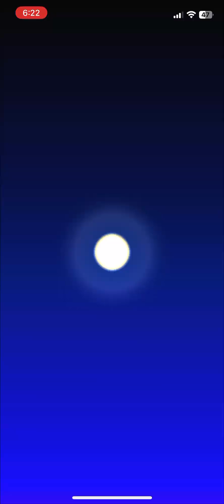Peachette Cup (Autumn Tour 2023) - Mario Kart Tour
The Peachette Cup from the Autumn Tour in Mario Kart Tour! It'd be greatly appreciated!